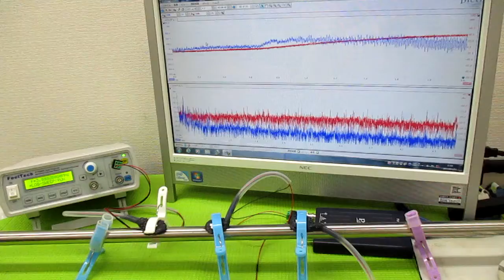音と超音波の組み合わせを利用した超音波制御技術